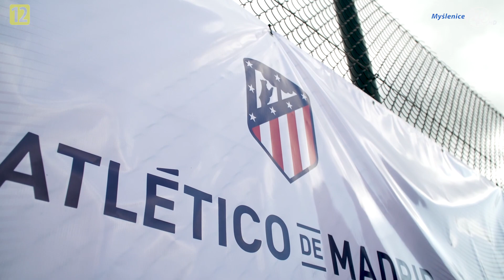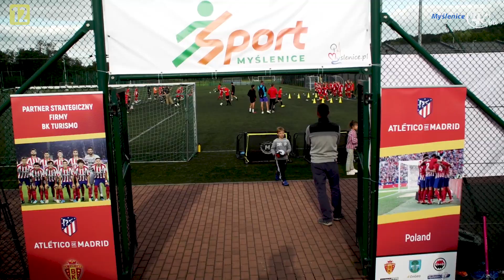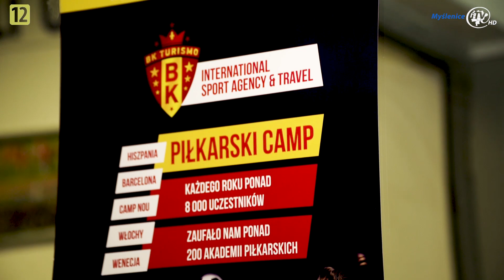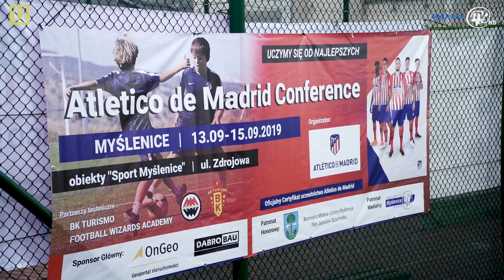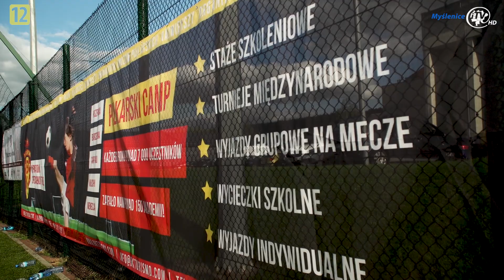Myślenice. Zawodnicy i trenerzy uczyli się po okiem szkoleniowców Atletico de Madrit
MYŚLENICE: Przez kilka dni, polscy zawodnicy i trenerzy, mieli niebywałą okazję szkolić się  pod okiem kadry trenerskiej  z Akademii Piłkarskiej Atletico de Madrit. Konferencja była przygotowana zarówno pod względem merytorycznym jak i praktycznym.